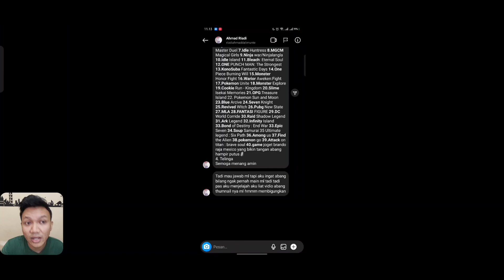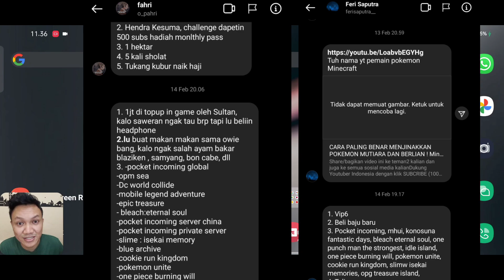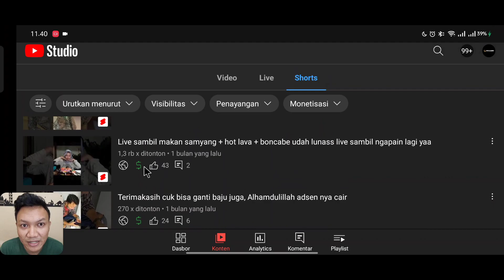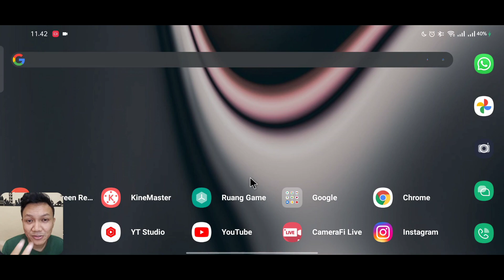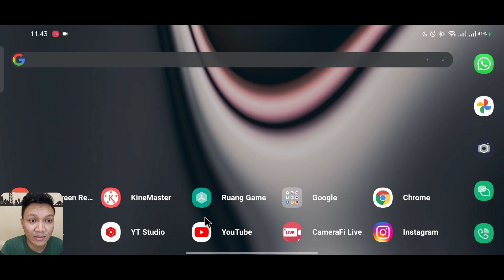🔥🔥🔥 PENGUMUMAN GIVEAWAY!!!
TENKYU BUAT KALIAN SEMUA YANG UDAH SUPPORT AMPAS GAMING SAMPAI SEKARANG!

aku gatau lagi kalo misal dulu gak ada komunitas kayak kita sekarang, mungkin aku udah out youtube karena gak ada pemasukan smaa sekali, tapi kalian semuaa memang luar biasa! thanks bgt cuk...